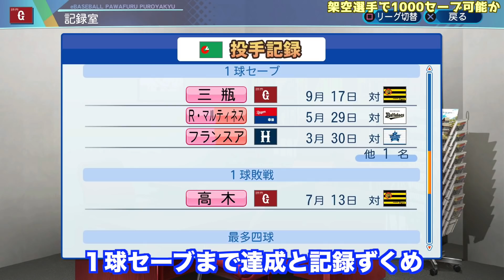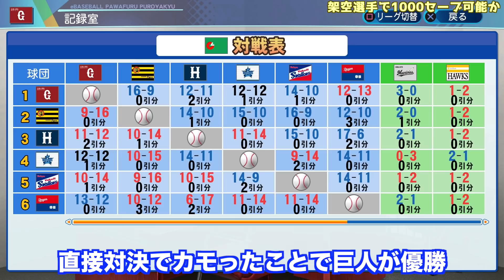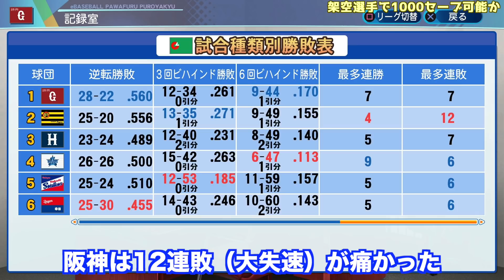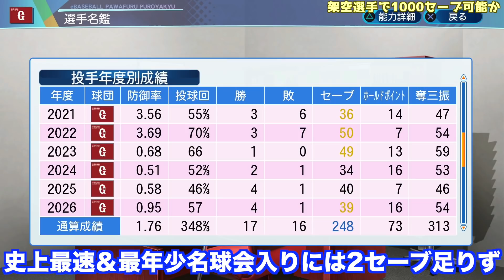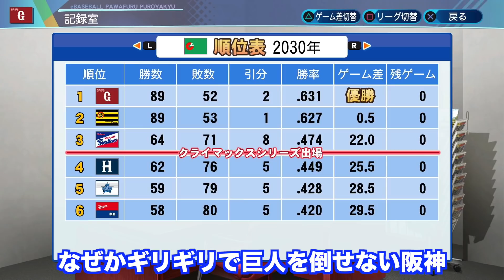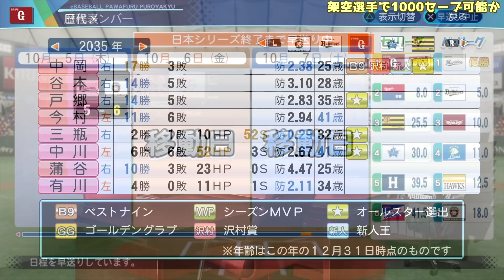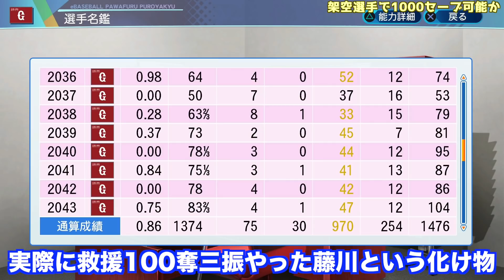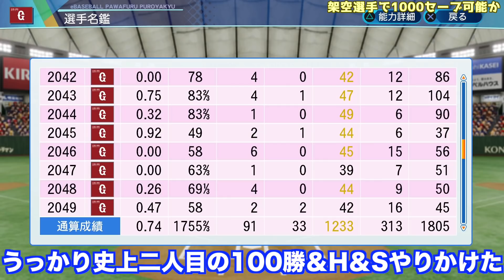オーペナで架空選手を1000セーブさせられるか？青森を初甲子園優勝に導いた男の軌跡を追う#3【eBASEBALLパワフルプロ野球2020】